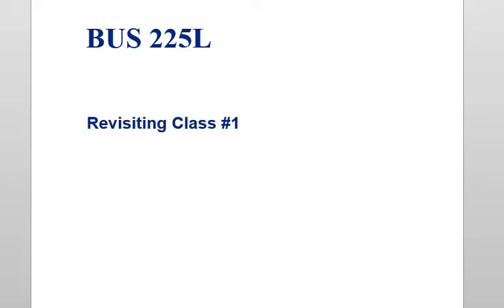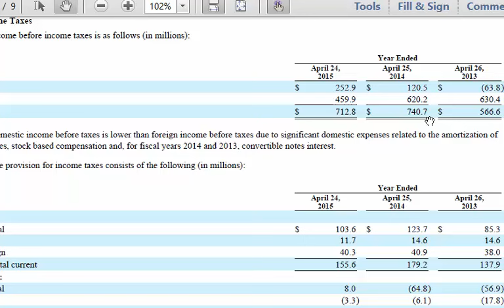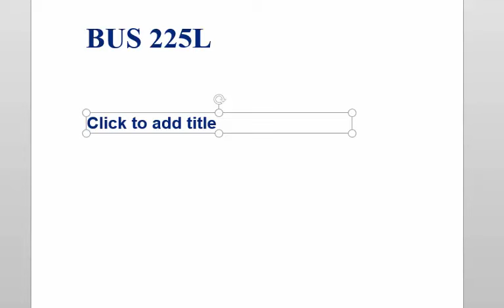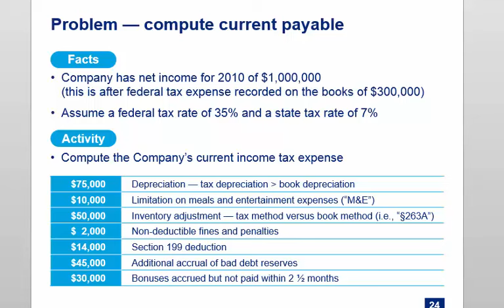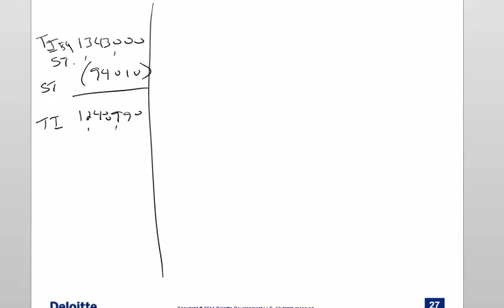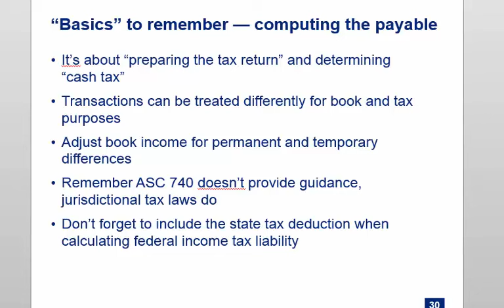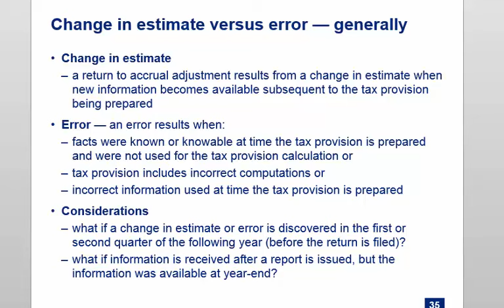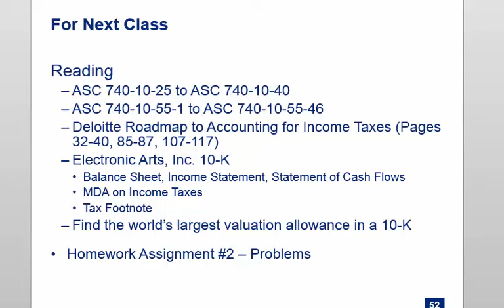Tax Provision - 2015 Fall BUS225L Class 2 (SJSU MST - Adjunct Prof: Jeff Sokol)